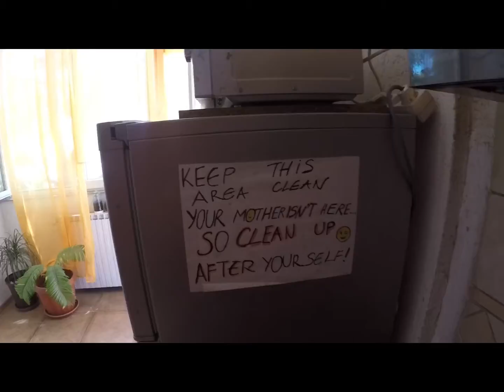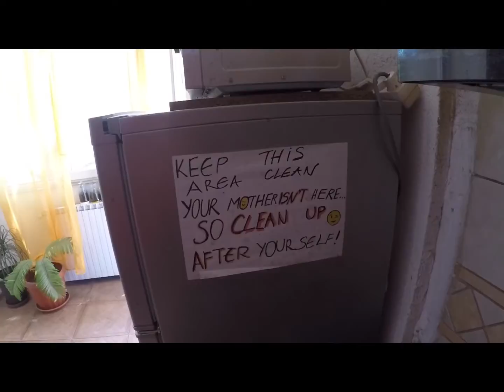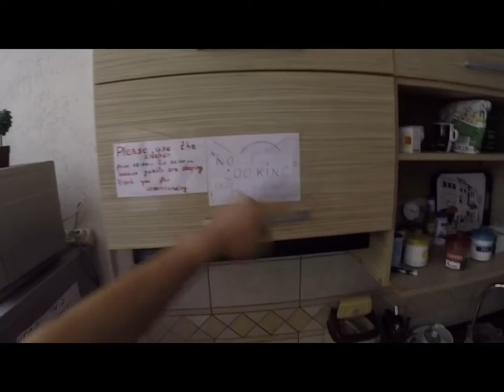MAKEDONYA’ DA 5 EURO YA KALİTELİ HOSTEL.VLOG 25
Makedonya planı olanlar için bu hostel yerinde bir karar olacaktır.Hem konumu çok iyi hem hostelde bir aile havası var sahibi Nicoleta çok iyi ve yardımsever bir kadın.Ben bizzat gittim gördüm ve anlattım.Kararı size bırakıyorum iyi aeyirler